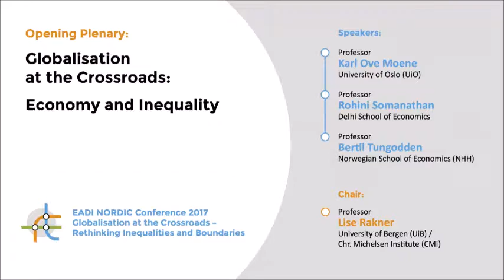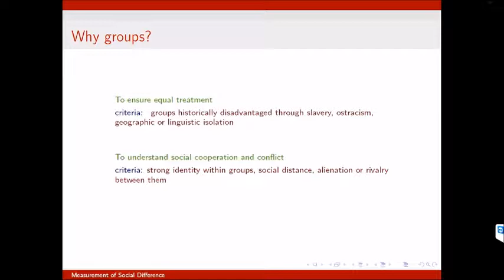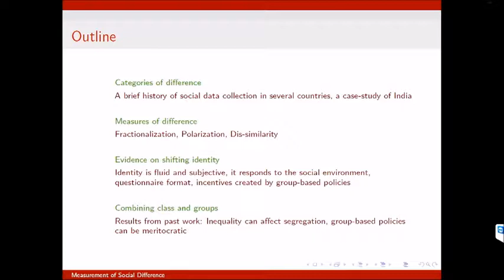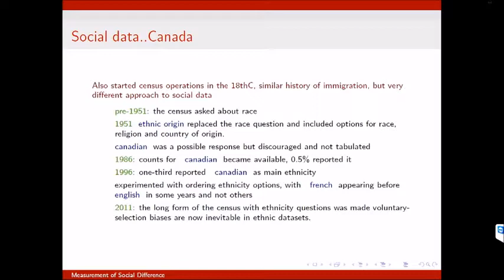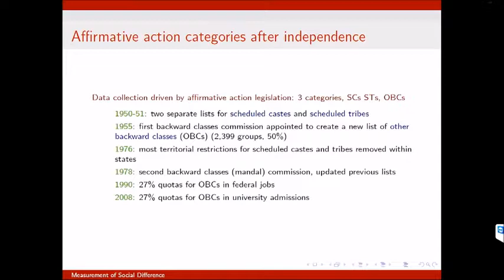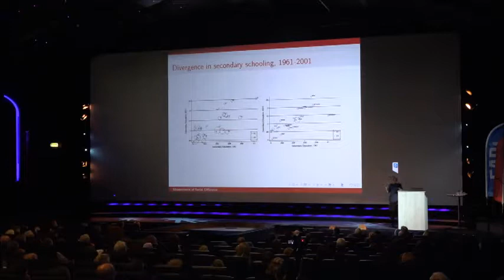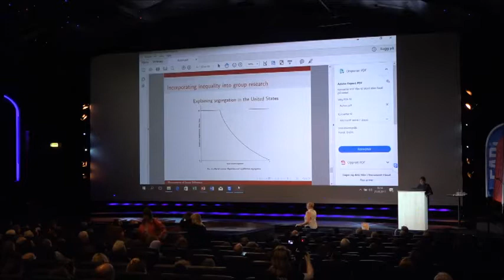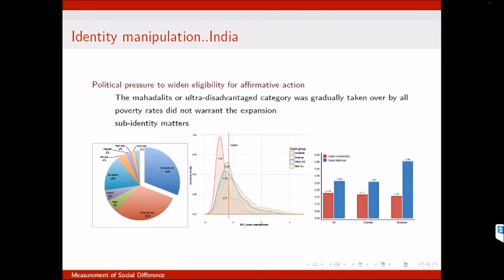Rohini Somanathan: The measurement of social difference (part 5/7)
Opening Plenary:
Inequality in a Globalised World

Speaker:
Professor Rohini Somanathan
Delhi School of Economics

The aim of the plenary panel is to present and discuss basic research on globalisation and inequality. How can rising inequality be understood and explained and what type of policies could address it?